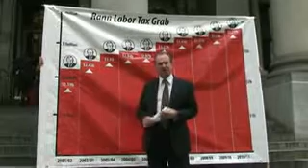End the stamp duty rip-off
Kevin Foley is plundering first home buyers in SA who now pay the most taxes of any State or Territory. Tomorrow's Budget must provide significant cuts to stamp duty to attract workers to the state - and prevent young families from leaving SA.